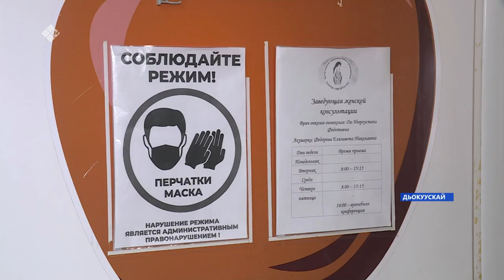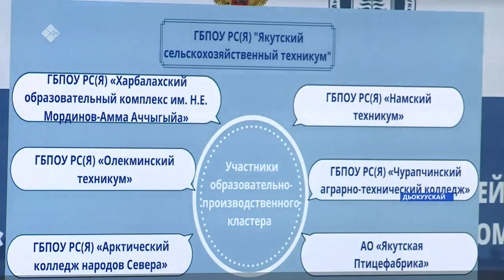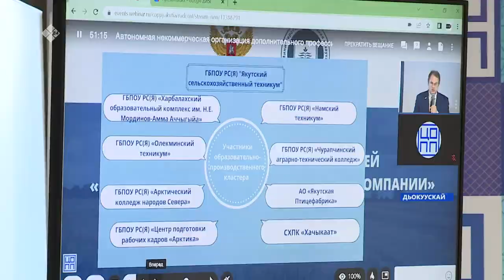«Саха сирэ» информационнай биэрии. Муус устар 18 күнэ 18:00ч